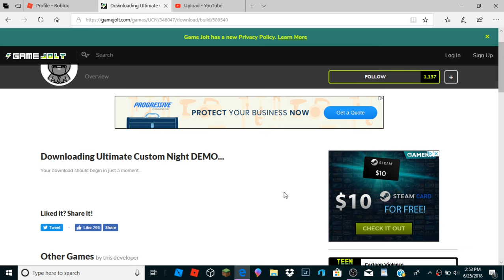SCOTT YOU TROLL!!!! I FNAF Ultimate Custom Night Demo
Why.